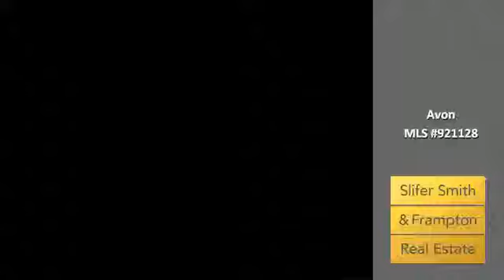Homes for sale Avon CO $1,295,000 2 BRs, 2 full BAs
$1,295,000
2 bedrooms, 2 full baths
126 Riverfront Lane, Avon, CO
Riverfront Village at the Westin Office

Let Bob Jamar of Slifer Smith & Frampton Real Estate show you this great condo at 126 Riverfront Lane in Avon. The quality is evident the moment you step inside this 1247 sq. ft. unit. Mealtime will be a pleasure in this well designed kitchen. You'll find 2 bedrooms and 2 full baths in this home. This south-facing unit is offered beautifully furnished. You deserve all that Westin Riverfront Resort and Spa has to offer. Contact Bob Jamar at Slifer Smith & Frampton Real Estate to arrange for a personal showing.